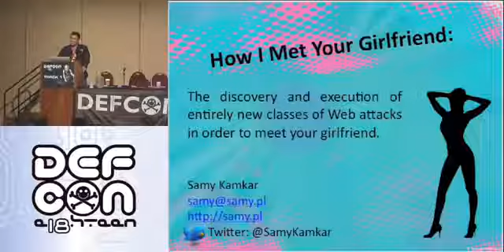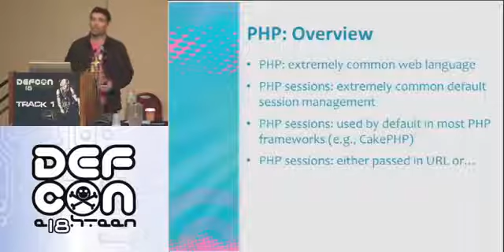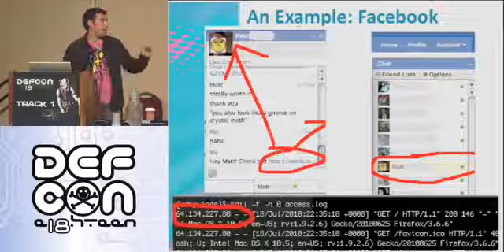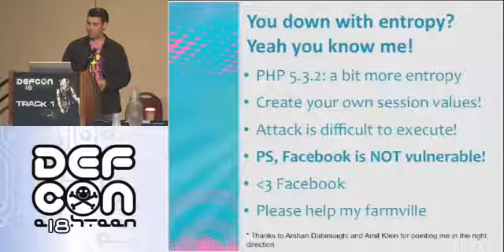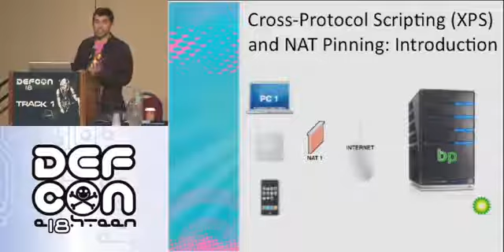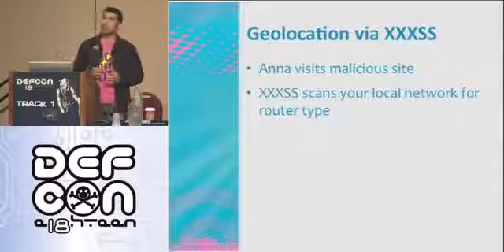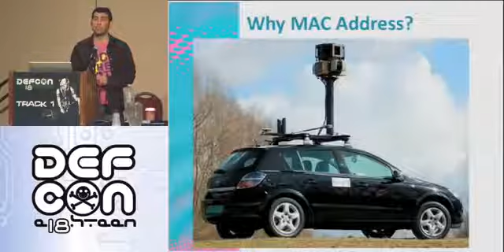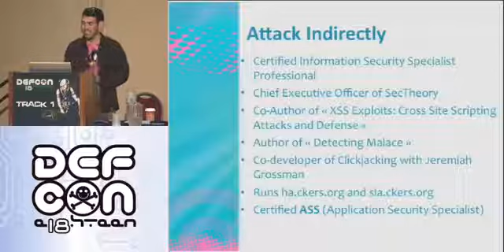DEF CON 18 Hacking Conference Presentation By Samy Kamkar How I Met Your Girlfriend Video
Some videos werent showing properly so this play this should resolve those issues.